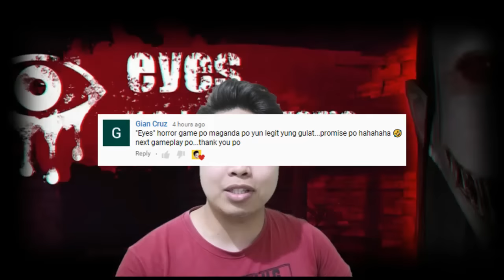Hinabol ako ng Lumilipad na Ulo - Eyes The Horror Game Part 1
not the page.

Notice:
Not all the stories I mention will be found in the true story of Heroes on Mobile Legends, some I just changed to make the story more beautiful and i'm sorry for that, i hope you will love it. Kindly comment bellow for some suggestion and thank you for supporting our page.